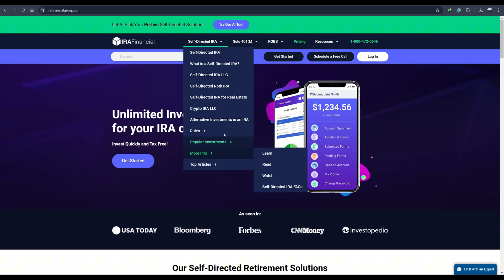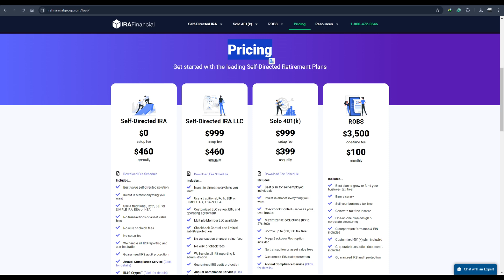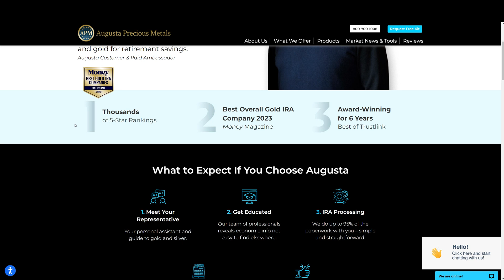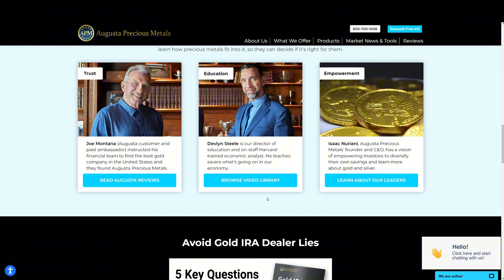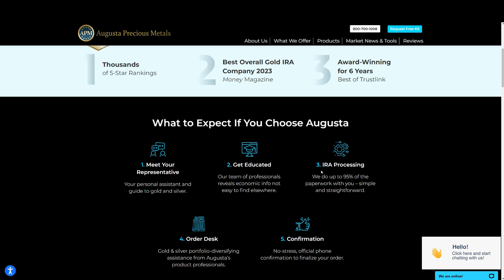IRA Financial Group vs Augusta Precious Metals - Which IRA is Better for Retirement?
In this video, we compare IRA Financial Group and Augusta Precious Metals to determine which IRA is better for retirement. We'll analyze their service offerings, fees, customer reviews, and unique benefits to help you make an informed decision for your retirement investments.